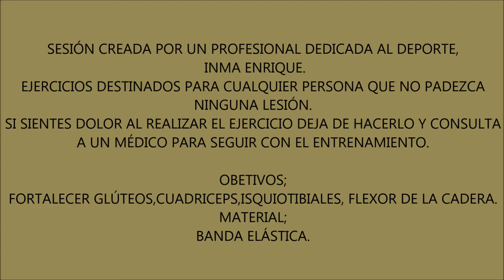ACTIVA GLÚTEOS DÍA #6#, Buttocks, elastic band, SUPER EFECTIVO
Super efectivo con banda elástica.Sobre todo para quien tenga problemas de rodillas y no pueda hacer sentadillas. Al trabajar con banda elástica no sobrecargas tanto la articulación .
Twitter; @inmaenrimon
listas de reproducción: